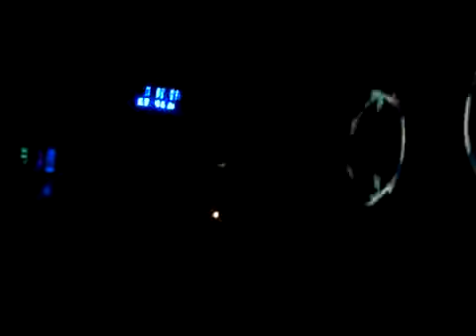2009.04.18(sat) DJ Hideo Kobayashi - WAV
DJ Hideo Kobayashi

Wanna Take It With You - Hideo Kobayashi
Grindhouse - Radio Slave